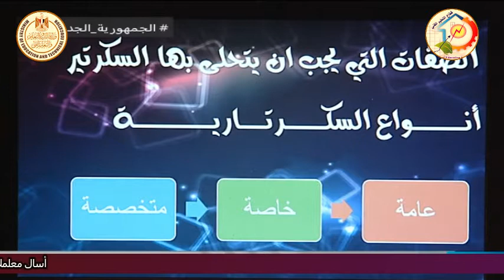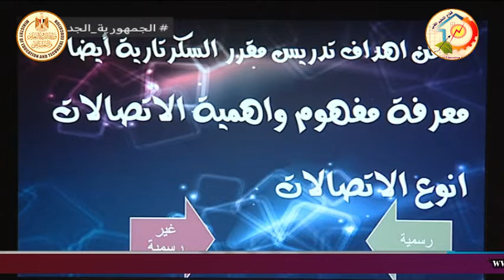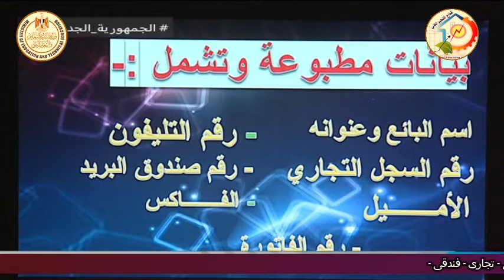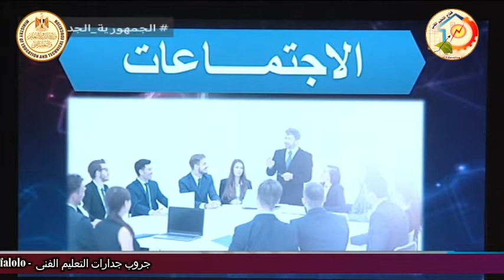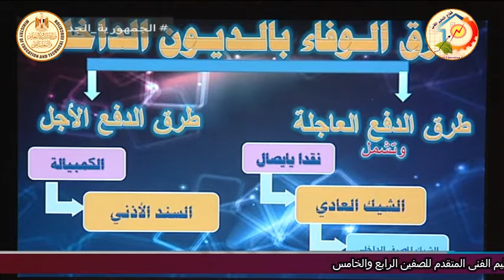التعليم الفنى - التعليم التجارى - السكرتارية باللغة العربية - أ محمد بدر